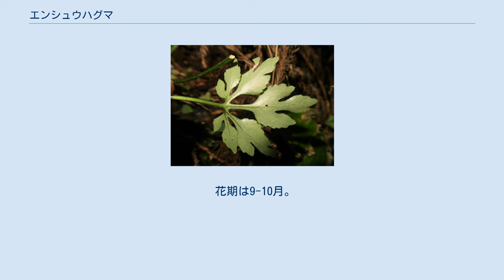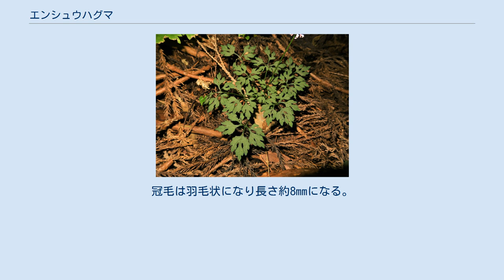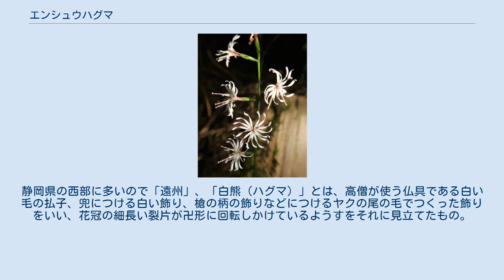エンシュウハグマ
エンシュウハグマ（遠州白熊、学名：Ainsliaea dissecta）は、キク科モミジハグマ属の多年草。
別名、ランコウハグマ。
 地下茎は細く横に這い、節がある。
茎は紫褐色で、直立して分枝せず、高さ10-33cmになる。
葉は茎の下部にやや輪生状になって多数つき、葉身の外回りは円形で、長さ2.3-6.5cmになり、掌状に3-5深裂し、各裂片はさらに2-3中裂するか鋸歯になり、基部は心形になる。
葉の両面はほぼ無毛またはやや細毛があり、鮮緑色をしている。
葉柄は長さ2.5-8.5cmになる。
頭状花序は花茎に総状または複総状につき、頭花の径は8mm。
花柄は長さ3-4mmになり、微細な苞を多数つける。
総苞は長さ10mmの狭筒型、総苞片は多列あって覆瓦状に並び、その先端は鋭く、総苞外片は卵形、総苞内片は線形となり、長さ1mm。
1頭花あたりの小花は3個あり、花冠は5深裂し、花冠裂片は白色または淡いピンク色で長さ14mm、筒部の長さは6.5mmになる。
果実は痩果になり無毛。
冠毛は羽毛状になり長さ約8mmになる。
 日本固有種。
静岡県、愛知県に分布し、山地のやや乾いた木陰、林内に生育する。
稀ではあるが、三重県にも分布する。
 和名 エンシュウハグマは、「遠州白熊」の意。
静岡県の西部に多いので「遠州」、「白熊（ハグマ）」とは、高僧が使う仏具である白い毛の払子、兜につける白い飾り、槍の柄の飾りなどにつけるヤクの尾の毛でつくった飾りをいい、花冠の細長い裂片が卍形に回転しかけているようすをそれに見立てたもの。
 種小名（種形容語）dissecta は、「多裂した」「全裂した」の意味。